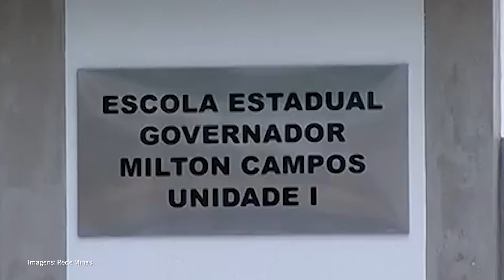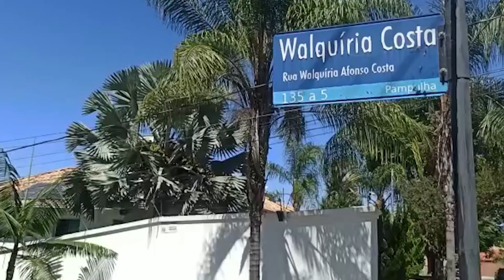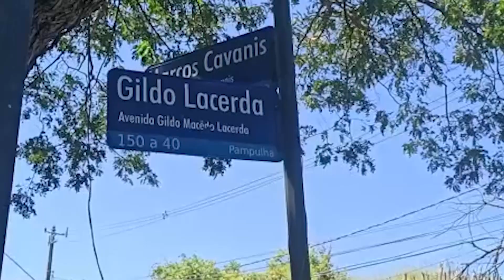VERGONHA: Monumentos em BH prestam homenagem a personagens que defenderam a ditadura militar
Um dos símbolos de Belo Horizonte, o Mineirão, carrega em seu nome a lembrança de um dos principais articuladores do regime autoritário, que por 21 anos cerceou a democracia no país: José de Magalhães Pinto. O governador mineiro foi um dos responsáveis por deflagrar o levante militar que desencadeou no golpe contra o presidente João Goulart, em 1964.

Mas o caso não é único, além do estádio, ruas e avenidas da cidade, como a Olímpio Mourão Filho na região de Venda Nova, também saúdam o passado sombrio do país. Até mesmo colégios da capital homenageiam o período da ditadura. É o caso da Escola Estadual Milton Campos, ícone histórico e arquitetônico de Belo Horizonte.